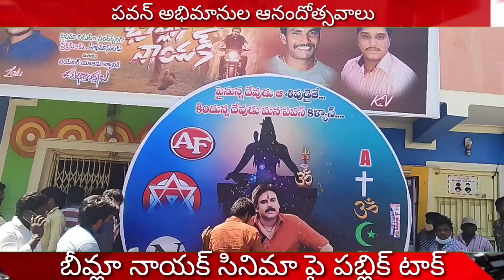భీమ్లా నాయక్ సినిమా పై పబ్లిక్ టాక్